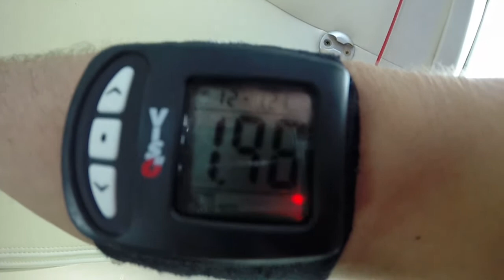Tandemsprung von Roland bei skydive nuggets in Leutkirch